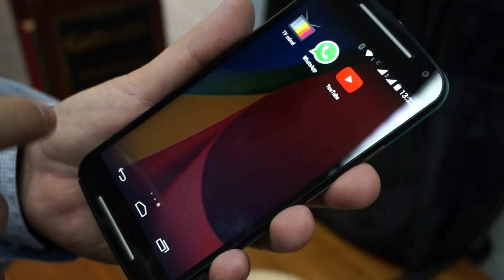Novo Moto G com tela de 5" polegadas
Veja a apresentação do novo Moto G com tela HD de 5 polegadas, câmera de 8 MP, som estéreo com dois alto-falantes frontais, bateria de longa duração, velocidade quad-core e o mais novo sistema operacional Android.

Este vídeo foi gravado no evento de lançamento do smartphone em São Paulo.